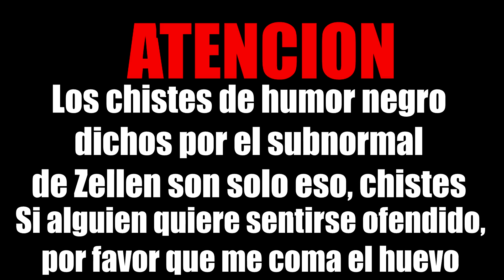RIDES WITH STRANGERS - EL CURA SECUESTRADOR - MUCHISIMO MIEDO | ZellenDust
JUEGA EN STREAM CON NOSOTROS!

Rides with strangers trata de una pobre mujer perdida en medio del bosque, nosotros, que debe fiarse de si subir o no haciendo autostop al coche de desconocidos.
Ademas os traigo el unico video en español de todo YT, subtitulado por mi!
El cura y señor padre violador parece que tambien es un secuestrador y da muchisimo miedo! LLORO T_T